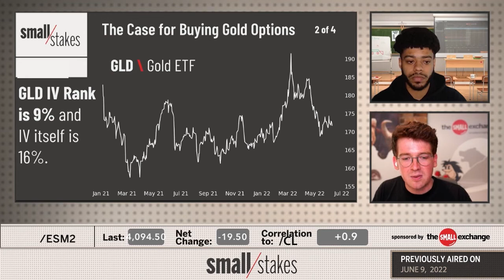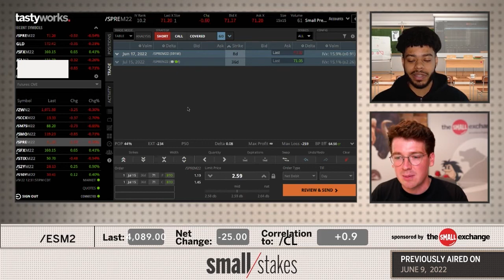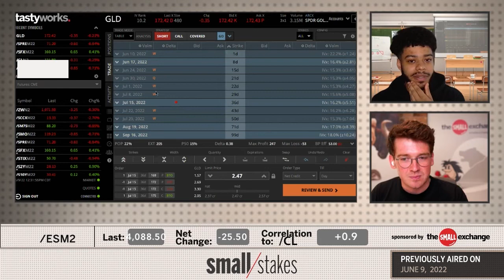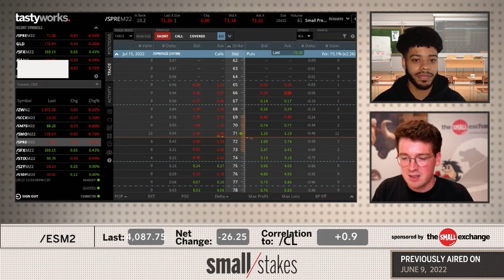The Case for Buying Gold Options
Buying options has been deemed, "a sucker play," by many experienced traders who prefer to be on the short side of the market. The story of selling options when volatility is high has been told many times, but Errol and Frank make the case for buying options when volatility is low. They use Gold ETF (GLD) options to show when you might attempt to go buy a strategy like the straddle - IV Rank under 10% - and they rope in futures options on Small Precious Metals Futures (SPRE) to pay and even lower price.

The guys conclude with a way to finance their long option trade with short options in a similar market. Learn about the case for long options and see if Errol and Frank's cross-product long-short option strategy might work for you.

Contents:
0:05 The Case for Buying Gold Options
2:05 Gold Volatility has Returned to its Lows
2:20 Both Gold IV Rank and IV are Low
2:35 SPRE Options are also Low IV
4:20 A Trade Idea in Gold

To access Small Exchange futures, you will need a futures trading account.  Choose a broker that fits your needs